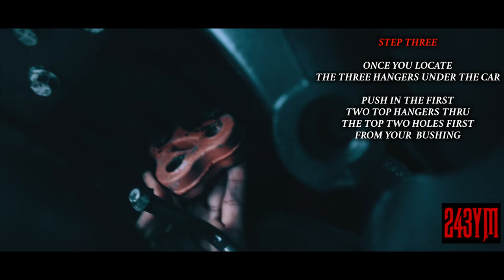Install & Remove Rubber Exhaust Hanger/Isolator/Bushing for your Jaguar XJ 2012 in 3 minutes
IN THIS VIDEO WE SHOWING YOU HOW YOU CAN SAVE LOTS OF MONEY BY BUYING THE PRODUCT ON LINE AND HOW EASY IT IS TO REPLACE THE FLANGES FROM YOUR 2012 Jaguar XJ EXHAUST IN LESS THAN THREE MINUTES ENJOY

IF YOU WANT TO ADD SONG ON YOUR PLAYLIST THIS IS HOW

Song info:

Artist Name
Nova Millz

Song title
Ego Trippin'